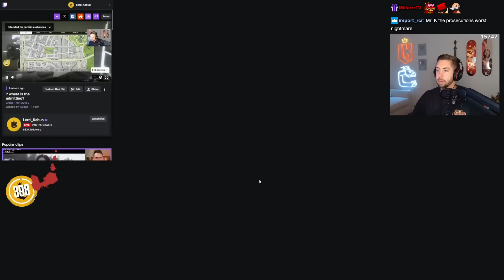Mr. K’s Intense Interrogation After His Arrest by the Cops | Prodigy 2.0